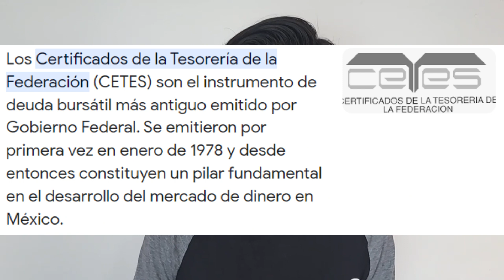Lucerna times cap. 14 Trivia de preguntas al equipo!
Noticiero 24 hrs-Regreso de semana santa
Modamech- Las nuevas tendencias
¿Sabias que?-Blue demon
Noticiero platónico-El sexenio de miguel de la Madrid
El mundo ante tus ojos-Invertir en cetes directo
Preguntas a lucernos-Trivia de preguntas